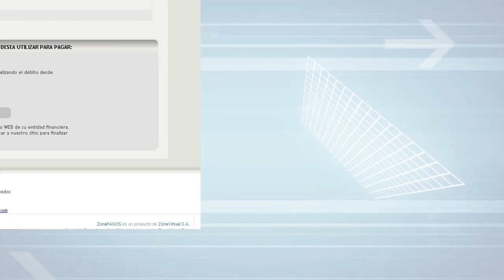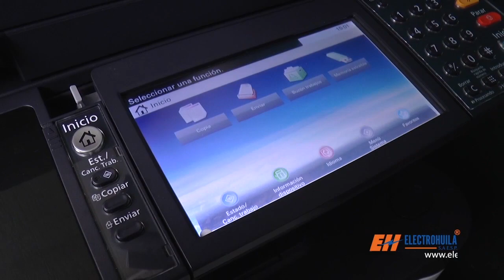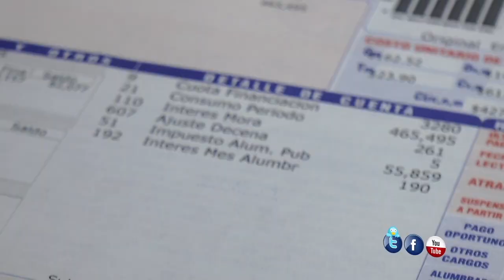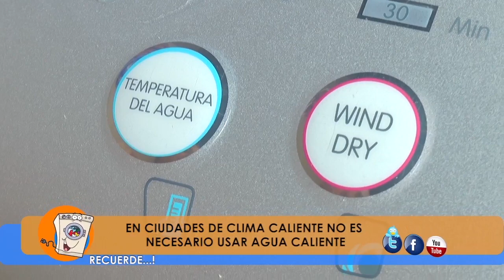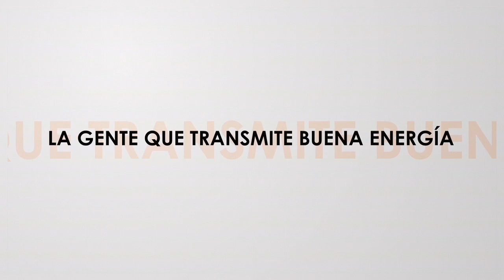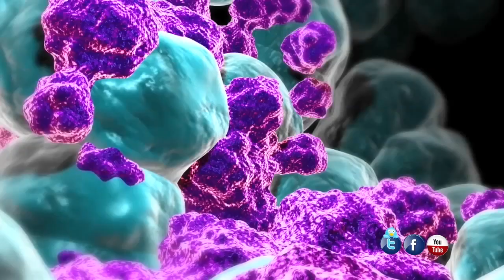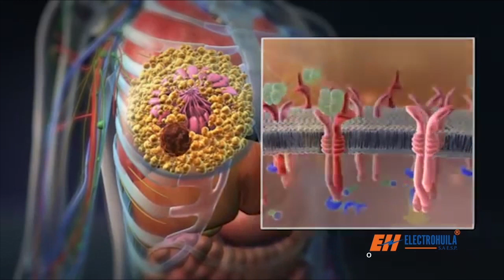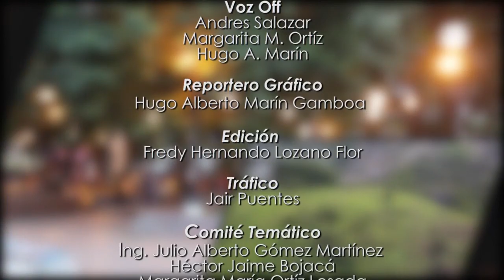CORRIENTE ALTERNA 27 11 2015